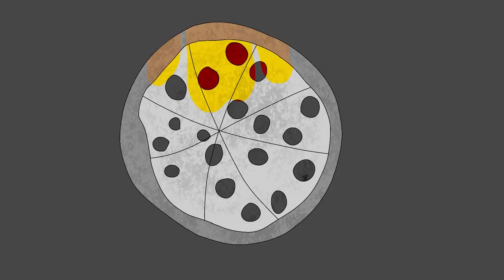Pizza Ladescreen |Free Background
Heyo!

Wir lieben Pizza!

Meine Inspiration, war die vorherige Animation. Wie wir alle wissen liebt Chica ja Pizza. Zudem auch etwas TikTok, wo ich mehrere Videos gesehen habe, in dem sie ihr Bild mit der Technik präsentieren.

Natürlich könnt ihr dieses Hintergrund (wie der Titel schon verrät) frei verwenden. Wie immer ist es euch überlassen ob ihr mich verlinkt oder nicht. Tut nicht weh, aber macht halt Arbeit. Denkt nur daran, den Sound stumm zu schalten ;)

Ich wünsche euch viel Spaß damit und das es vielleicht den einen oder anderen bei ihren Porjekten unterstützen kann.

LG WE